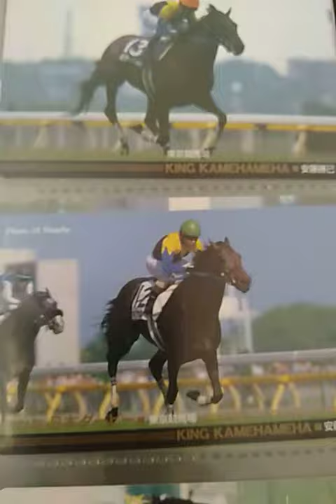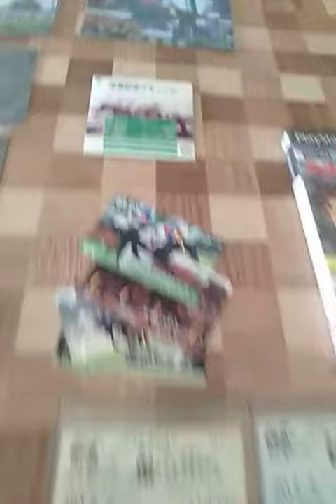2020年9月20日